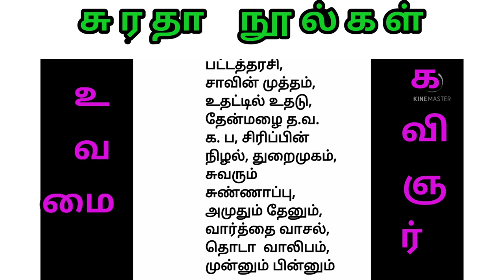TNPSC - சுரதா நூல்கள் 👍👍suratha noolkal 👌👌 short cut 💐💐